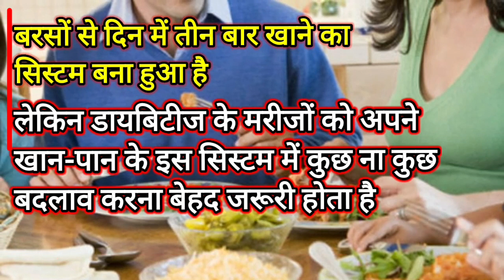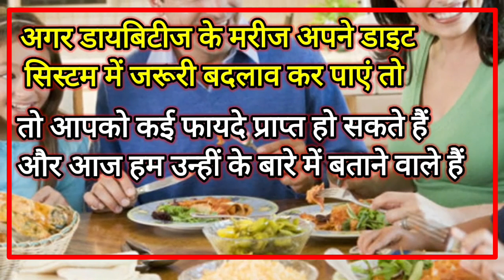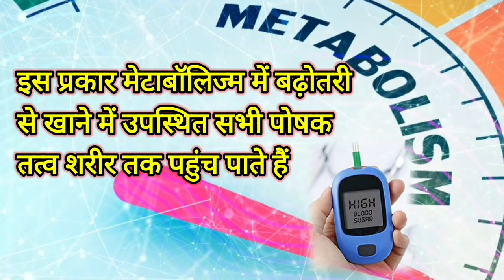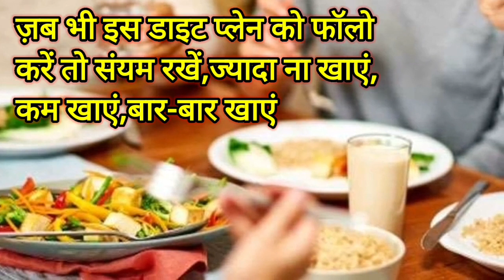डायबिटीज || शुगर के मरीजों को दिन में कितनी बार खाना खाना चाहिए || डायबिटीज में डाइट मैनेजमेंट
डायबिटीज में मेन डाइट और मिनी डाइट

डायबिटीज एक ऐसी बीमारी है जिसमें खानपान का विशेष ध्यान रखना पड़ता है इसलिए आज हम आपके लिए एक बेहद जरूरी जानकारी लेकर आए हैं जिसमें हम आपको बताएंगे कि आपको दिन भर में क्या और कितना खाना चाहिए

आज के वीडियो में हम आपको बताएंगे के दिन भर में आपको कितनी बार खाना खाना चाहिए और इस तरह से डाइट को मैनेज करने के आपके शरीर को क्या-क्या फायदे होते हैं

दिन भर में डाइट मैनेजमेंट के लिए आपको पुरे दिन में 3 मैन मील लेने है जबकि 3 मिनी मील लेनी है

मैन मील में आपको लंच डिनर और ब्रेकफास्ट लेना है जबकि मिनी मील में आप को दो बार स्नेक्स और दो बार फल खाने हैं

लिक्विड में आपको रोजाना 8 से 10 गिलास पानी पीना है और साथ ही साथ अगर संभव हो तो एक नारियल पानी पीना चाहिए

डायबिटीज में स्नैक्स आइटम के लिए आप स्प्राउट खा सकते हैं साथ ही साथ डायबिटीज ड्रिंक या स्मूदी भी ले सकते हैं

डाइट मैनेजमेंट करने से आपके शरीर में मेटाबॉलिज्म बूस्ट होता है जिससे आपको शुगर कंट्रोल करने में फायदा होता है

डायबिटीज में अगर आप अपनी डाइट को सही तरीके से मैनेज कर पाते हैं तो इससे आपका हार्मोन का लेवल भी सही बना रहता है

डायबिटीज में छोटी-छोटी डाइट लेने से एक फायदा यह भी होता है क्या आपके शरीर में फैट डिपाजिट नहीं होता जिससे आपको वजन नियंत्रित करने में फायदा मिलता है

डायबिटीज में सही डाइट मैनेजमेंट से आपका मूड बेहतर रहता है और तनाव से भी छुटकारा मिलता है

आप दिन भर में जितनी बार भी खाना खाए कम मात्रा में खाना खाए